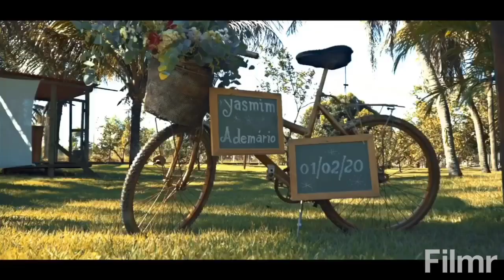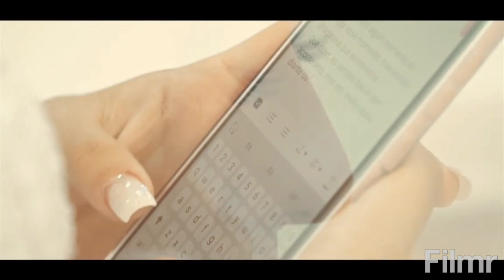Yasmim e Ademario 01/02/2020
Um filme lindo de Maiconsouzafilms